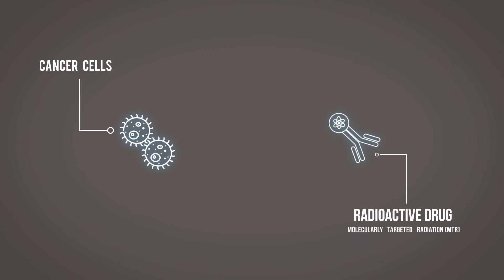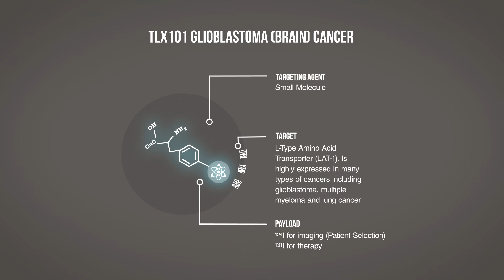Telix Pharmaceuticals Limited Corporate Video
Telix is a clinical-stage biopharmaceutical company developing diagnostic and therapeutic products using Molecularly Targeted Radiation (MTR). Telix is headquartered in Melbourne, Australia with international operations in Belgium, Japan, and the United States. Telix is developing a portfolio of clinical-stage products that address significant unmet medical needs in oncology and rare diseases. Telix is listed on the Australian Securities Exchange (ASX: TLX)